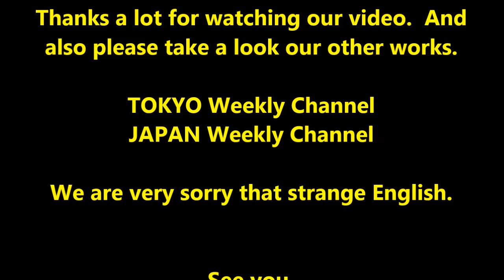"JAPAN Weekly Channel" #0215 fri25Nov_2016 "from Kyoto to Yamanashi 3of35"